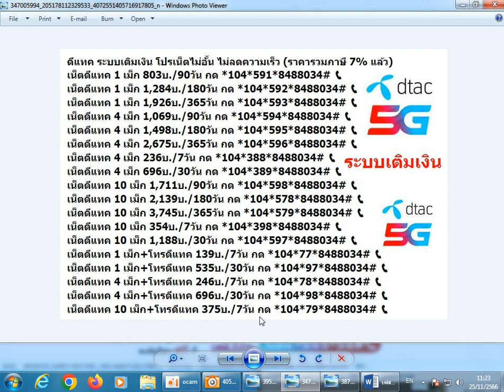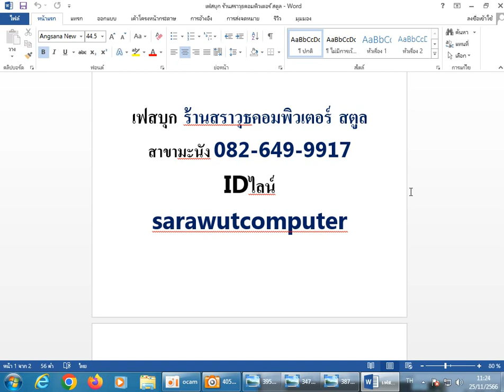ดีแทค ระบบเติมเงิน เน็ตไม่อั้น เน็ตอย่างเดียว 10 Mbps(เม็ก) ราคา 482 บาท นาน 30 วัน EP2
ดีแทค ระบบเติมเงิน โปรเน็ตไม่อั้น ไม่ลดความเร็ว (ราคารวมภาษี 7% แล้ว)
เน็ตดีแทค 1 Mbps(เม็ก) 803บ./90วัน กด *104*591*8488034# 📞
เน็ตดีแทค 1 Mbps(เม็ก) 1,284บ./180วัน กด *104*592*8488034# 📞
เน็ตดีแทค 1 Mbps(เม็ก) 1,926บ./365วัน กด *104*593*8488034# 📞
เน็ตดีแทค 4 Mbps(เม็ก) 1,069บ./90วัน กด *104*594*8488034# 📞
เน็ตดีแทค 4 Mbps(เม็ก) 1,498บ./180วัน กด *104*595*8488034# 📞
เน็ตดีแทค 4 Mbps(เม็ก) 2,675บ./365วัน กด *104*596*8488034# 📞
เน็ตดีแทค 4 Mbps(เม็ก) 236บ./7วัน กด *104*388*8488034# 📞
เน็ตดีแทค 4 Mbps(เม็ก) 696บ./30วัน กด *104*389*8488034# 📞
เน็ตดีแทค 10 Mbps(เม็ก) 1,711บ./90วัน กด *104*598*8488034# 📞
เน็ตดีแทค 10 Mbps(เม็ก) 2,139บ./180วัน กด *104*578*8488034# 📞
เน็ตดีแทค 10 Mbps(เม็ก) 3,745บ./365วัน กด *104*579*8488034# 📞
เน็ตดีแทค 10 Mbps(เม็ก) 354บ./7วัน กด *104*398*8488034# 📞
เน็ตดีแทค 10 Mbps(เม็ก) 1,188บ./30วัน กด *104*597*8488034# 📞
เน็ตดีแทค 1 Mbps(เม็ก) +โทรดีแทค 139บ./7วัน กด *104*77*8488034# 📞
เน็ตดีแทค 1 Mbps(เม็ก) +โทรดีแทค 535บ./30วัน กด *104*97*8488034# 📞
เน็ตดีแทค 4 Mbps(เม็ก) +โทรดีแทค 246บ./7วัน กด *104*78*8488034# 📞
เน็ตดีแทค 4 Mbps(เม็ก) +โทรดีแทค 696บ./30วัน กด *104*98*8488034# 📞
เน็ตดีแทค 10 Mbps(เม็ก) +โทรดีแทค 375บ./7วัน กด *104*79*8488034# 📞
ยกเลิกเน็ต  กด  *103*0# โทรออก
ดีแทค  เช็คเน็ต คงเหลือ กด *101*1# โทรออก
เช็คเบอร์ตัวเอง กด *102# โทรออก
ยกเลิก SMS กินเงิน กด *137 โทรออก
เช็คเงิน คงเหลือ กด *101# โทรออก
เน็ตไม่อั้น ไม่ลดสปีด 💙 โปรรวม
สมัครง่ายๆ กดตามได้เลยค่ะ
โปรเน็ตสุดฮิต 💙 DTAC
👍โปรที่คุ้มที่สุดของการใช้เน็ต